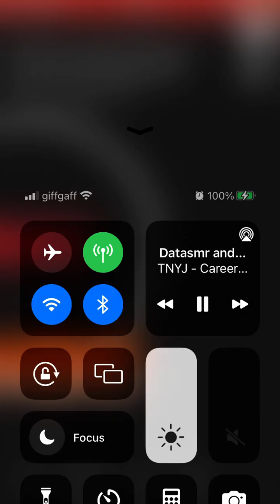Datasmr and Hades Vortexium - Hate That Transcends Reality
Title: Hate That Transcends Reality.

Artists/aliases: Hades Vortexium and Datasmr.

Album: Absence Of God.

Track ID: 15.

Genre: Glitch.

Extra genres: Harsh Noise, Extratone.

Date created: 27/12/22.

Date first released: 28/12/22.

Date rereleased: 3/1/23.

Info: Another weird collaboration.

- TNYJ